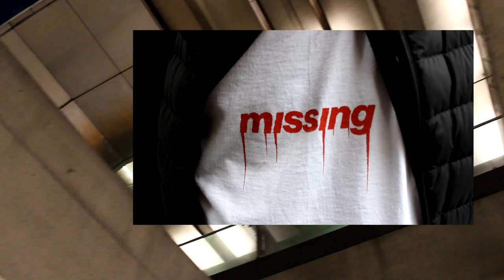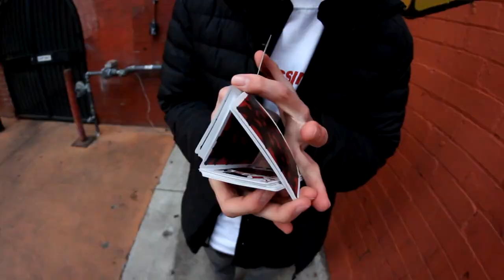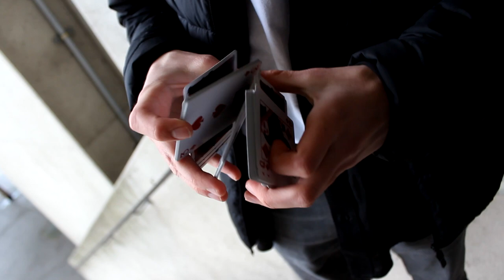SHADOWBOX - Cardistry by Azlan Valentine - MISSING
Ink Playing Cards available 07/07/20 7:00 PM EST

MOVE LIST:
BOWTIE FAN
PROLINE
HATCHBACK
SOAPSTONE
CRANSTON
CLAM SHELL
TOMBSTONE
WHIPLASH
BALENCIAGA
HEATER BEATER
DROPTOP
IKAYAKI
CAR WASH
PTL
REQUIEM